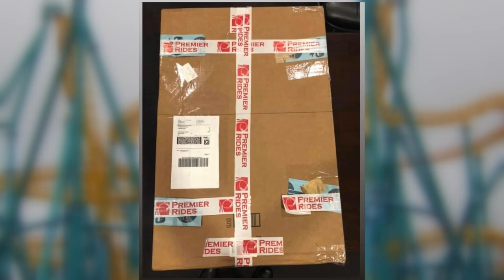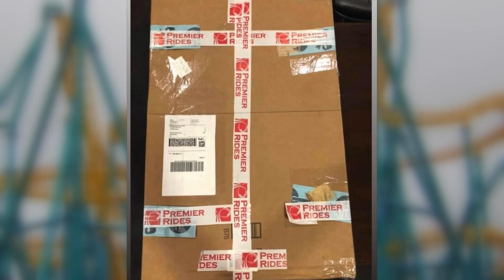Evidence Shows That Six Flags Fiesta Texas Will Potentially Open A Premier Coaster Project For 2022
On this episode of Theme Park Newsroom, I'll be sharing new evidence to prove that the new coaster for Six Flags Fiesta Texas in 2022 will be manufactured by... Premier Rides!

Intro: 0:00
Facts and Stats: 1:09
My Thoughts: 3:22
Outro: 7:01